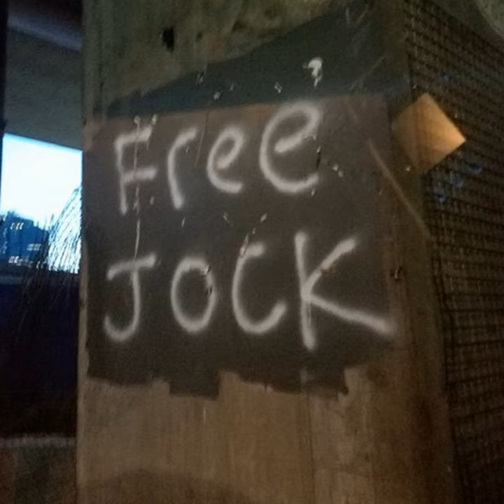Decarboxylation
Decarboxylation · doobiescoo

doobiescoo